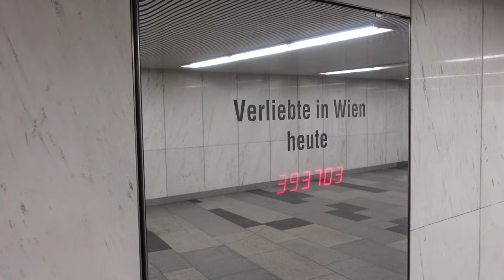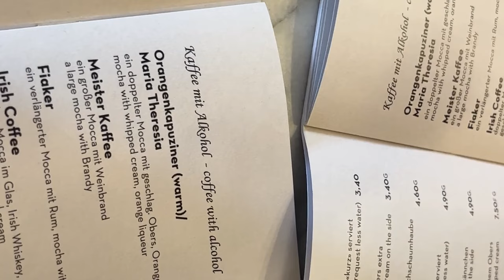winter in vienna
hi loves :) this weekend in vienna was so special! I shot something for a little project that will come out super soon. I can't wait to share it with you xx